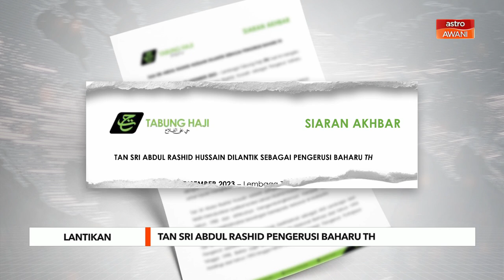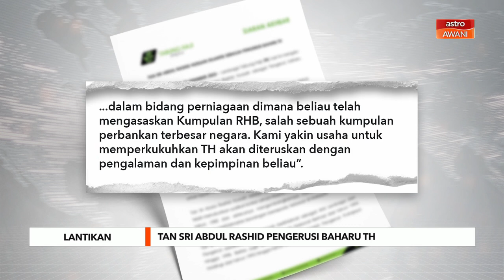Tan Sri Abdul Rashid dilantik sebagai Pengerusi baharu TH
Tan Sri Abdul Rashid Hussain dilantik sebagai Pengerusi baharu Lembaga Tabung Haji (TH) berkuat kuasa hari ini.